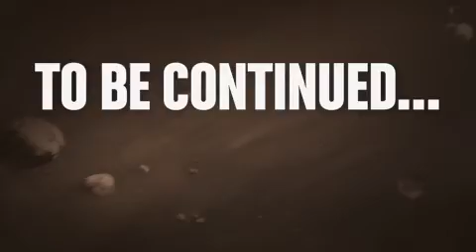LEGO® Penguins of Madagascar Star Wars: The Force Awakens part III